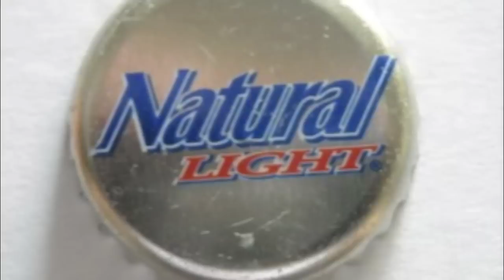FRAT DADDY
Remix of Cat Daddy. By André Dubé & Steven Spears.